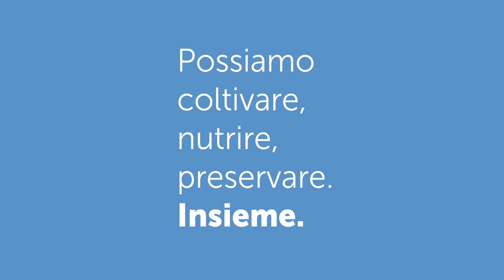Eroi dell'alimentazione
Il mondo è pieno di eroi dell'alimentazione: agricoltori, autisti, commessi, rappresentanti di banche alimentari o di governo, ecc., che nonostante varie difficoltà, come la pandemia del COVID-19 in corso, lavorano sodo per garantire che il cibo arrivi dai campi alla nostra tavola. Per la Giornata Mondiale dell'Alimentazione celebreremo i loro sforzi.
Se hai un'età compresa tra i 5 e i 19 anni se invitato a usare la tua immaginazione per creare un poster del tuo eroe dell'alimentazione al lavoro.